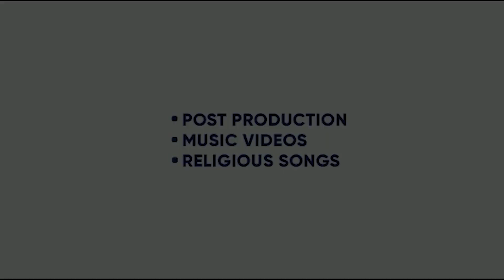YOUNG PROUD | SATKAR SANDHU | GORA | JASSI X | ARSH SOHAL | SUNNY BAL | KING ENTERTAINMENT TV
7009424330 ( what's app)